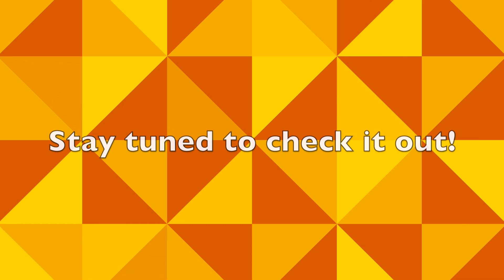Shrinaath Records Promo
Get ready for Shrinaath Records, the all new record label coming out this November!

SHRINAATH RECORDS IS OUT!! Check out his channel right now!